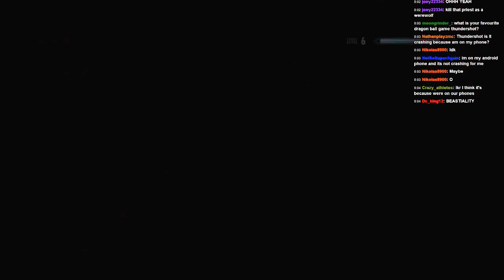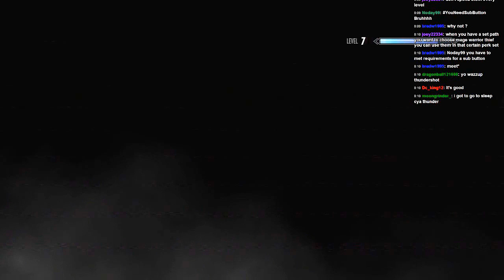Skyrim Part 14- Becoming a Werewolf!